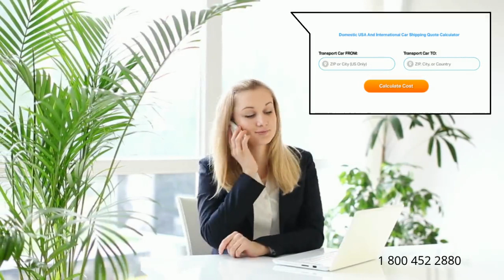Auto Shipping Rates Arlington County, Virginia | Cost To Ship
A-1 Auto Transport has over 30 years of experience transporting ATV, Rv, SUV, motorbike, heavy duty, heavy Machinery, open air in and out of Arlington County, Virginia. We offer international and domestic shipping services to and from Arlington County, Virginia. We are proud to offer the easiest booking system with the most affordable prices in the transport industry.